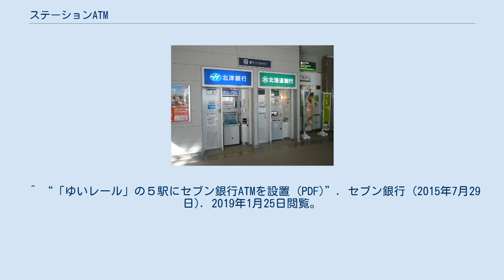ステーションATM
横浜銀行が小田急線各駅に設置した「ステーションATM プラスバンク」 ステーションATM（ステーションエーティーエム）とは、駅に設置されている現金自動預け払い機（ATM）である。
 ステーションATMは、鉄道会社が都市銀行などと提携して設置しているATMサービスのことである。
現在、日本では銀行と鉄道事業者の駅施設を使用したATMの設置が、21世紀に入ってからのボーダレスな環境によって進展している。
 日本国内で最初に導入されたのは2000年頃に阪急電鉄に導入されたPatsatとされる。
 2004年1月19日、東日本旅客鉄道（JR東日本）は郵便貯金(提携当時は日本郵政公社が運営。
現在はゆうちょ銀行に継承)と提携して、預金引出と残高照会のサービスを開始した。
なお、JR東日本は当時自社で発行していたビューカードのATMであるビューアルッテに銀行カードの取り扱いを加えた方式をとっている。
そのため、現在でも提携金融機関のキャッシュカードと提携クレジットカードしか使えない（詳細は、ビューアルッテを参照）。
 2005年4月1日、小田急電鉄は横浜銀行と提携して、ステーションATMプラスバンクというATMサービスを開始した。
なお、小田急電鉄は日本の鉄道事業者では初めて全駅にATMを設置している。
小田急電鉄では横浜銀行と提携することによって、横浜銀行では店舗を減らし経費削減を可能とするのと同時に、小田急電鉄全駅に設置することにより営業エリアを拡大させるという双方のメリットを発揮している。
これに追従し、他の鉄道事業者も動きだしたが全駅設置にはまだ至ってはいない。
 また、他の鉄道事業者では、当初は鉄道事業者と提携している銀行及びそれ以外の地元銀行や近隣県域の銀行や他行カード引出手数料無料のATMなどが設置されていたが、現在では、前述のPatsatなどのような共同ATMや、セブン銀行及びイオン銀行といったコンビニATMを設置する鉄道事業者が多くなった。
また、駅構内の売店をコンビニエンスストアに転換することによって、入居するコンビニエンスストアで導入しているコンビニATMを設置することで駅のATMコーナーとする事がある（京浜急行電鉄・新京成電鉄など）。
 また、ビューアルッテではビューカードでのSuicaチャージ、セブン銀行ATMではPiTaPaを除く交通系ICカード全国相互利用サービスに参加する交通系ICカード（Suica・PASMO・ICOCAなど）への現金チャージが可能になるなどの利便性が向上している。
 設置されているATMについては、各鉄道事業者のホームページ内の駅情報において、設置されている駅においては、どのATMが設置されているか、もしくは設置されていないかを、参照して頂きたい。
 駅ナカBANK（手稲駅） ^ 東京三菱銀行、ステーションネットワーク関西及び池田銀行とのＡＴＭ提携について (PDF) ^ JR東日本のビューカードのATMコーナーはこれ以前から存在していたが、それまでは自社発行のビューカードや提携クレジットカード会員向けのキャッシングサービスのみの取り扱いだった。
 ^ 子会社の北海道キヨスクが運営する構内店舗をセブン-イレブンに転換することにより順次設置される。
 ^ a b イーネットATM・ゆうちょ銀行ATMは、構内店舗をTOMONYに転換したことにより設置された。
一部店舗を除く。
 ^ アットバンクATMは、子会社のコミュニティー京成が運営する構内店舗をam/pm→ファミリーマートに転換したことにより設置された。
その後、アットバンクATMは、ゆうちょ銀行ATMに置き換えられた。
一部店舗を除く。
 ^ イーネットATMは、子会社の京成ストアが運営する構内店舗（MINI SHOP）をファミリーマートに転換したことにより設置された。
一部店舗を除く。
 ^ 子会社のスタシオン・セルビスが運営する構内店舗をセブン-イレブンに転換することにより順次設置される。
 ^ アットバンクATMは、関連会社のコミュニティー京成が運営する構内店舗をam/pm→ファミリーマートに転換したことにより設置された。
 ^ イーネットATMは、京成ストアが運営する構内店舗（MINI SHOP）を山崎製パンデイリーヤマザキ事業統括本部が運営するデイリーヤマザキに転換したことにより設置された。
一部店舗を除く。
 ^ 旧：東京都民銀行設置のATMを継承 ^  ^ セ...